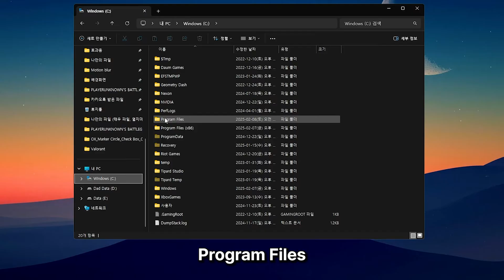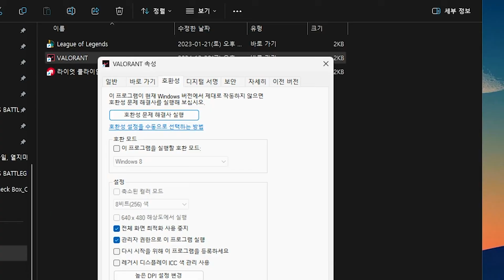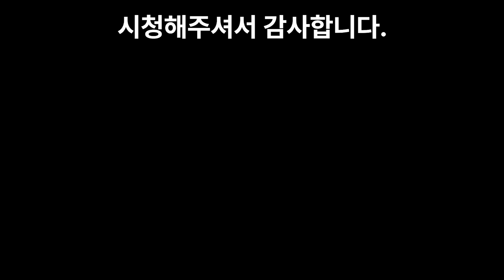발로란트 게임 도중 갑자기 블루스크린이 발생할 때 해결 방법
영상 속도가 빠르니 멈추면서 시청해주세요.
궁금하신 것은 댓글로 남겨주시면 최대한 답변해 드리겠습니다!

이번 영상에서는 게임 중 갑자기 블루스크린이 뜰 때
빠르게 해결하는 방법을 알려드립니다.

발로란트 블루스크린
발로란트 렉
발로란트 프레임
발로란트 최적화